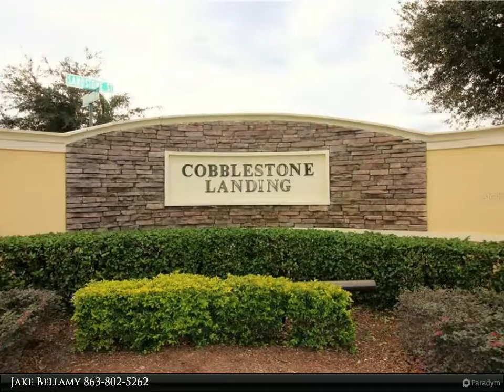RE/MAX Experts - 515 SANDSTONE STREET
Please enjoy this property video created by RE/MAX Experts

515 SANDSTONE STREET
$140,000, 2 bed, 3.00 bath, 1,496 SF, MLS# L4916442

Beautiful 2BR/2.5BA townhome in gated Cobblestone Landing. Downstairs features large family room, formal dining room, kitchen, and half bath. Screened and covered porch with locking storage room, overlooking retention area. Kitchen with granite counters, newer stainless steel appliances, and pass through to dining room. Upstairs features master suite with over-sized shower/tub combo, bedroom 2, loft, and hall bath with laundry closet. Enjoy this community with pool and grounds maintenance provided by the HOA. Great location with easy access to shopping, schools, Sandpiper Golf Course, and I-4. Less than 15 minutes from Florida Polytechnic University.

2 full bath, 1 half bath

Jake Bellamy
RE/MAX Experts